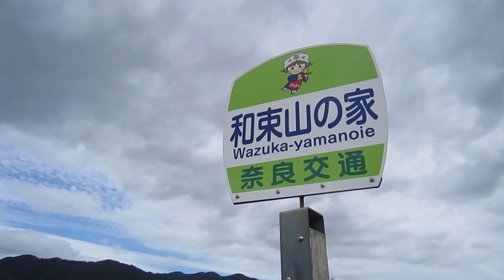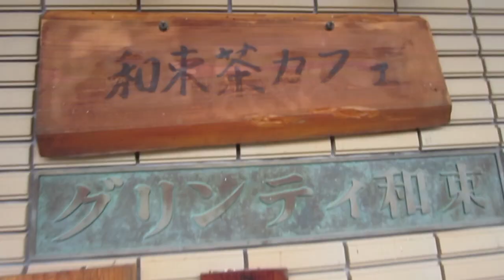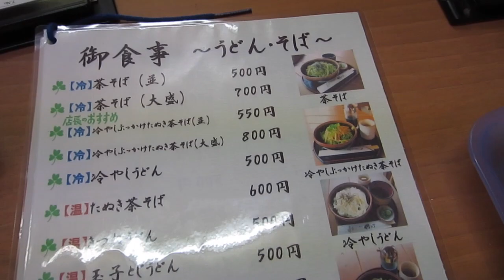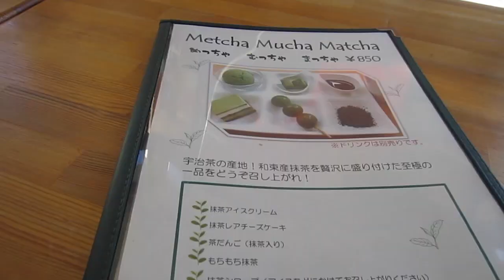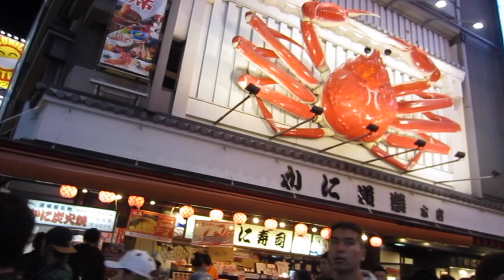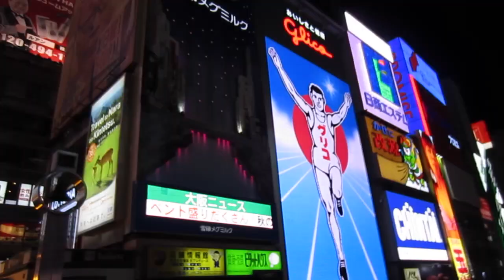vlogday, KYOTO - OSAKA (WAZUKA & HARUKA 300)!!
Hi there!

Thanks for checking out my video! I decided to head out of Kyoto to explore the little town of Wazuka! It was definitely worth the trip and really had a lot of fun cycling around the area!

Headed over to Osaka and went to pick up my USJ VIP pass! I bought this on Klook and you have to visit Haruka 300 in order to get this VIP pass. It is really quite worth it because I really did enjoy the view from Haruka 300! Do check out this deal if you are interested to enter USJ earlier than the regular opening hours.

Tomorrow is gonna be exciting because I am going to USJ! Do look forward to tomorrow’s vlog for more!

Places:-

Wazuka no Ie
- From Kyoto Station, take the JR Nara Line to Kizu station. Then, change to train to get to Kamo Station.

- Right outside the West exit, there is a bus stop to other areas in Wazuka. Do check the timing of the buses to plan you trip to Wazuka.